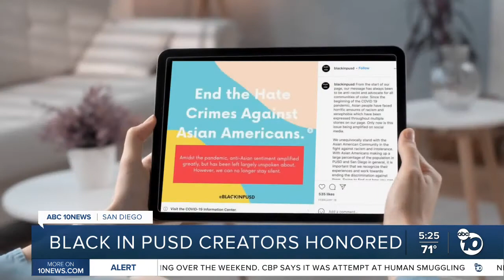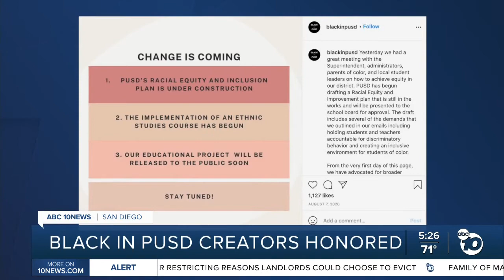Black in PUSD creators honored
The creators of the Black in PUSD Instagram account are being honored for their efforts to promote education and awareness.